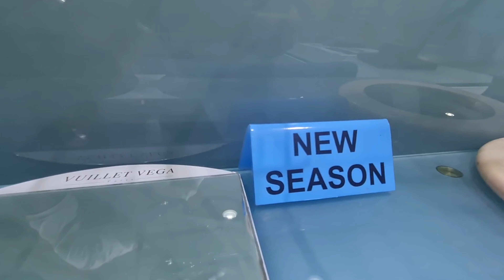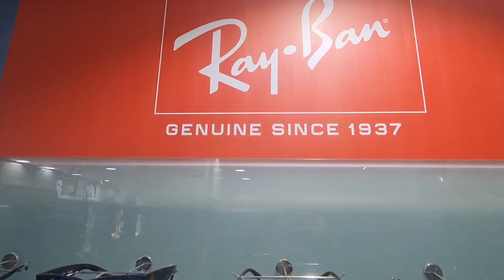HOW IS MARMARIS GRANDBAZZAR WHATS THERE FOR YOU? 🤔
Would  you like to see some  shops are open 8n Grandbazzar some local shops where you can get glass where you can find some special things for your love ones